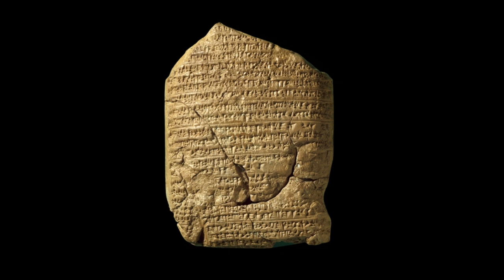Tupsimati - Eorzea Armoire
Welcome to Eorzea Armoire - a series about the various weapons, armour and other items in FFXIV, their background and lore.

Given that Tupsimati is such an important part of the FFXIV story, this episode will be a bit more Eorzea-centric than previous episodes. Enjoy!